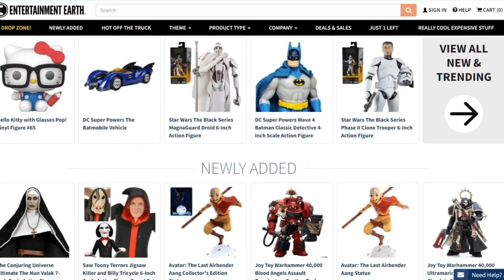Did I Just Fix Tales From The Crypt: Bordello of Blood?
This is a clip from this weeks episode of The Scene Snobs Podcast, check out the full episode here on our YouTube Channel or any podcast platform.

@TheSceneSnobs Podcast is LIVE every Tuesday @ 7PM EST and available on all Podcast Platforms afterwards.

Snobnation Morning Show is LIVE every Friday morning 7-10AM EST

TheSceneSnobs.com